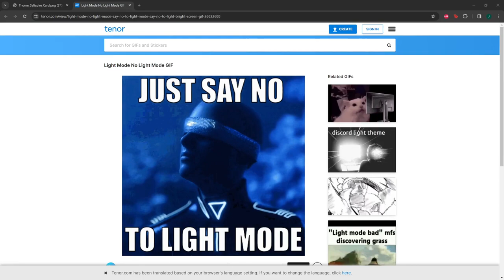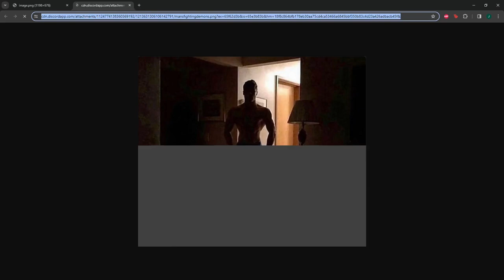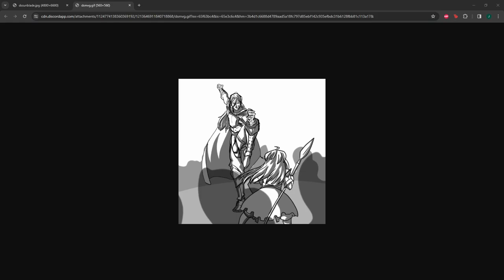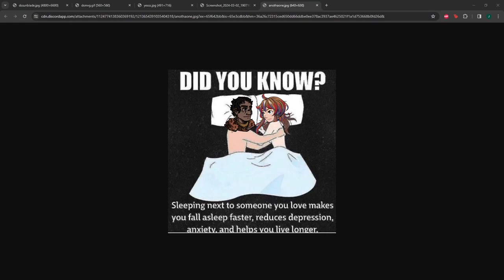The Dark Sermon: Fading Faith Ep13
Players:
Farryn Inkholdt - Played by Essy
Mythos Thirain - Played by Shadow
Ginny Lanternbridge - Played by Waymaker

Dungeonmaster - Arcadum